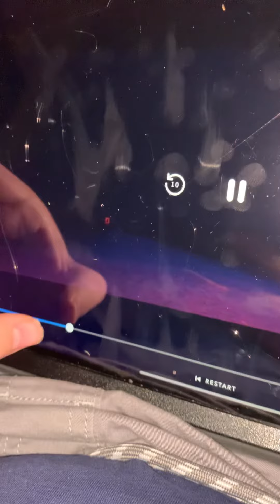Oh no there’s a train 🚂 And a highway 🛣